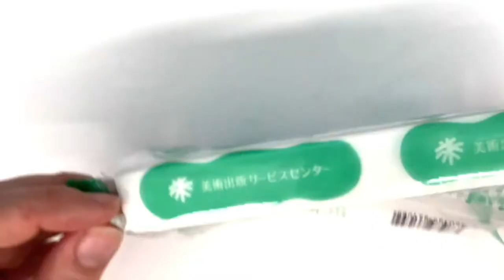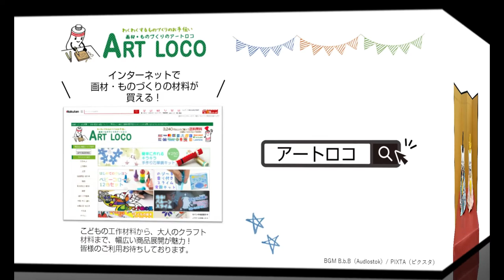ねこ型おひなさま おりがみを使って手作りひな人形♪